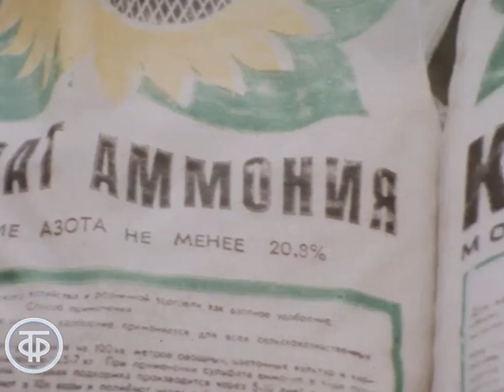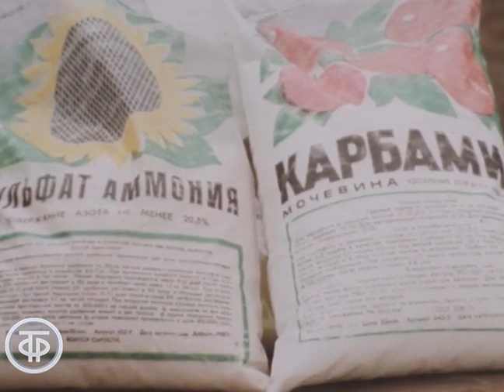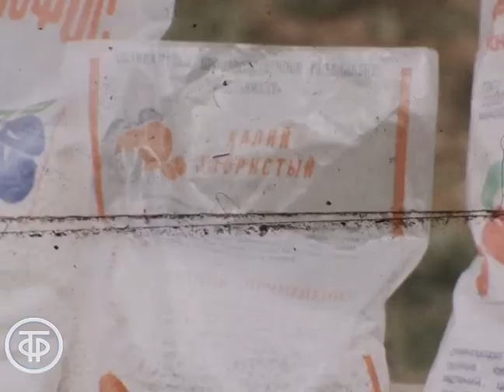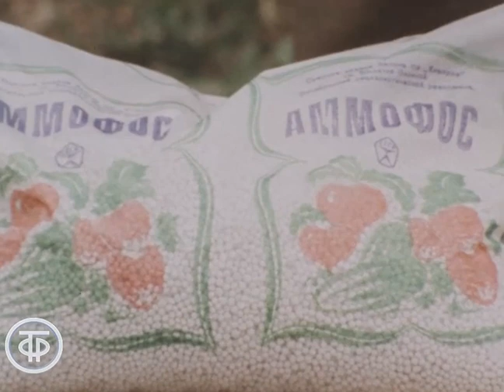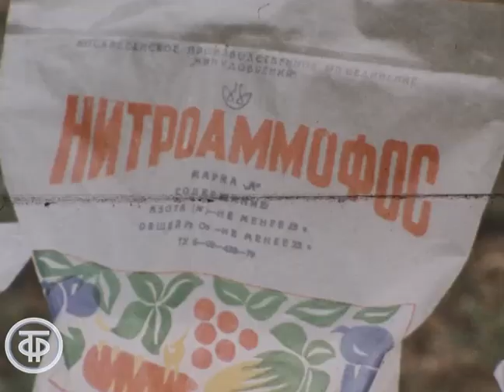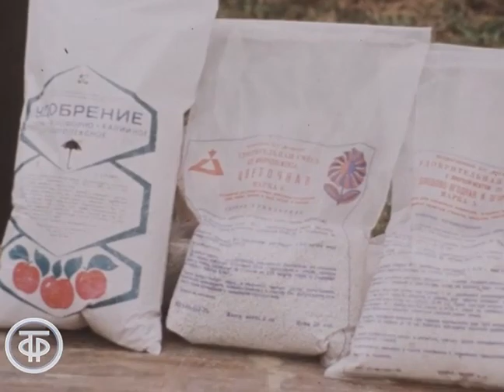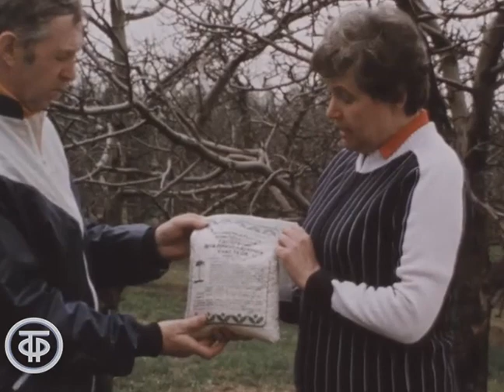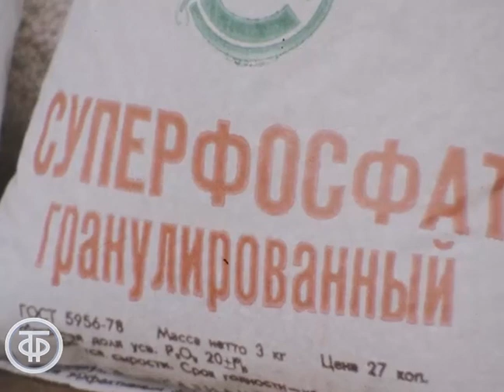Наш сад. О типах удобрений, сроках внесения и дозировках веществ (1985)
Наш сад. Ведущий Борис Попов и специалист НПО "Минудобрения" Марина Трошева рассказывают о типах удобрений, сроках внесения и дозировках веществ.

Автор сценария - Борис Попов
Режиссер - М. Хрусталева
Оператор - Вадим Новицкий
Ведущий - Борис Попов